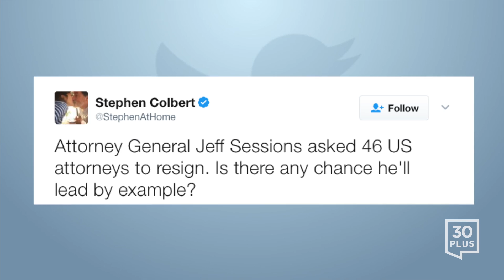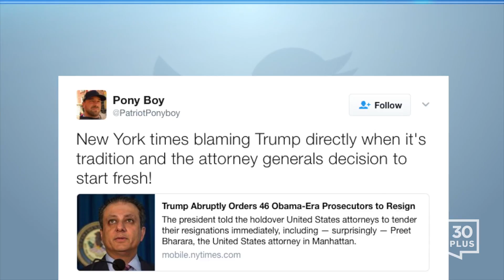Attorney General Jeff Sessions asks 46 US attorneys to resign | Today on Twitter - 11 Mart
1- Stephen Colbert @StephenAtHome: Attorney General Jeff Sessions asked 46 US attorneys to resign. Is there any chance he'll lead by example?

2- The Detroit News @detroitnews: U.S. Attorney Barbara McQuade to resign after Trump administration request.

3- Timur Kuran @timurkuran: Bharara, just asked to resign, is investigating Iran's money laundering through Team Erdogan.

4- bobby g @GahoolsG: Bharara, U.S. states attorney in N.Y., is asked to investigate Trump's ethical conflicts and immediately he is asked to resign. Scary!

5- wordsmeanthings @WordsMeanThingz: Leftists are mad that Sessions offered the "46 US" Attorney holdouts the opportunity to resign. Wait 'til tomorrow, when he fires the rest.

6- Gabriel Sherman @gabrielsherman: People pointing out it's normal for presidents to ask US Attorneys to resign. But in Hannity case, US Attorney was investigating his company

7- Matt McDermott @mattmfm: If it's true Bharara was asked to resign, there's something to this U.S. attorney purge. Trump made a point of publicly asking him to stay.

8- Lisagreenacres @greenacres437: Trump fires NY attorney general 2 days after Bharara receives request to investigate foreign pay to Trump

9- Tess Rodham Rafferty @TessRafferty: Why are 46 US Attorneys being asked to resign? Did they commit perjury? Because surely any US Attorney who does should resign.

10- Tom Robbins @tommy_robb: Memo to Bharara: When Richard Nixon fired Robert Morgenthau as US Attorney, he didn't go quietly --- or easily.

11- Jack Murphy @RealJack: Thank God. Attorney General Jeff Sessions asked for 46 US attorneys remaining from previous administration to resign.

12- Pony Boy @PatriotPonyboy: New York times blaming Trump directly when it's tradition and the attorney generals decision to start fresh!

13- David Troyan @david_troyan: Feel badly that @PreetBharara is being asked to resign. Great US Attorney for NY and the Nation.

14- Paula Reid @PaulaReidCBS: JUST IN: Attorney General Sessions asks remaining 46 US Attys appointed by Obama to resign to ensure "uniform transition."

15- Jasper Tilly @jasper_tilly: Attorney General George Brandis is personally involved in a legal scandal and still won't resign.